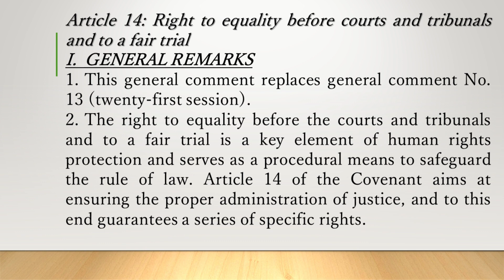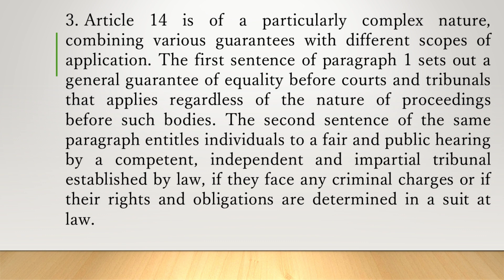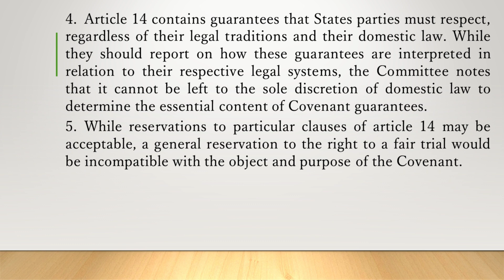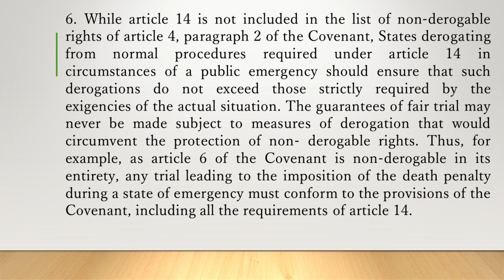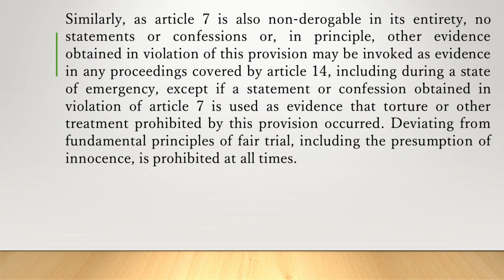Right to equality before courts and tribunals and to a fair trial